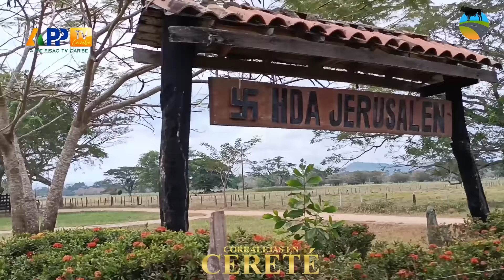GANADERÍA JERUSALÉN PARA CERETÉ CÓRDOBA 2024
Ganadería Jerusalén para abrir temporada en Cereté 2024.
Luego de su más reciente triunfo en las corralejas del 20 de enero de Sincelejo, la ganadería Jerusalén, llega a la capital del Oro Blanco, para abrir temporada el próximo jueves primero de febrero en las fiestas de la Candelaria.